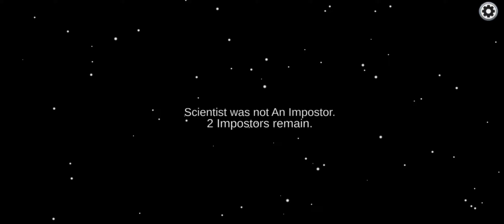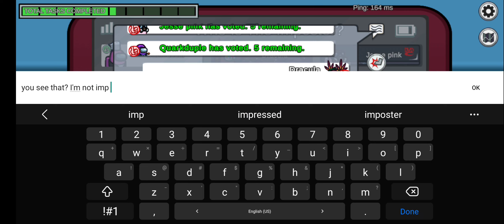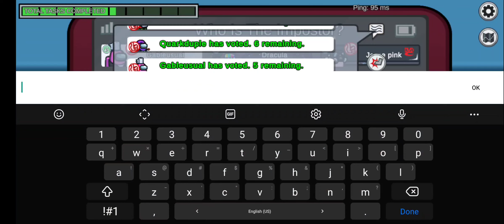Among Us Enemies to Friends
PG 13 - Public Chat